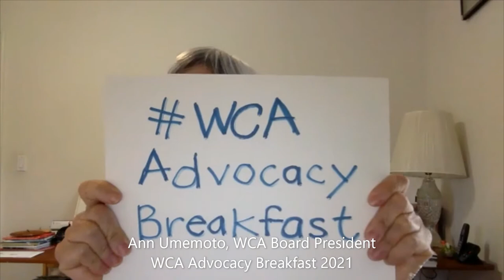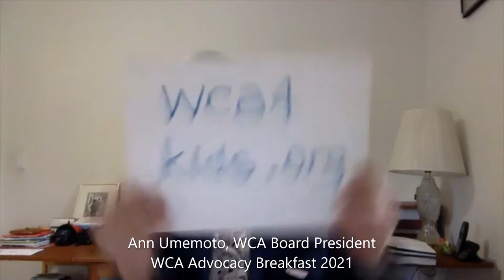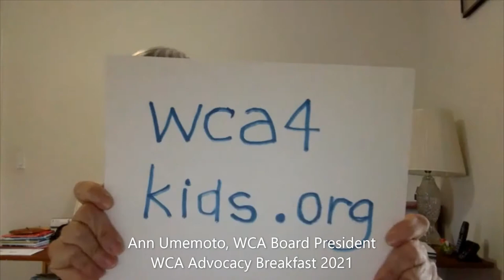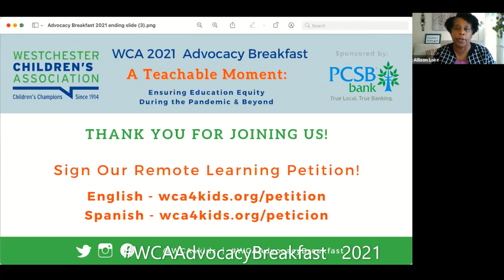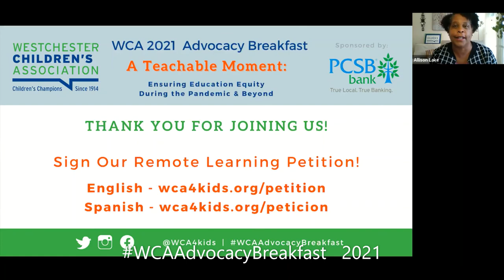WCA ADVOCACY BREAKFAST 'A Teachable Moment' w/ Congressman Jamaal Bowman and Chancellor Lester Young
Westchester Children's Association
2021 Advocacy Breakfast
'A Teachable Moment: Ensuring Equity in Education During the Pandemic & Beyond'
March 31 at 9 am via Zoom